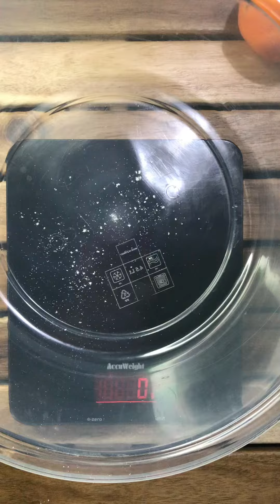La Ciambella Magra (Vegana, Senza Uova, Senza Burro e Latte, Senza Nichel, con Lievito Naturale)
Ingredienti per uno stampo 22 cm:
Farina Grano Tenero Macinata a Pietra Bio 300gr
Zucchero di Canna 80 gr
Cremor Tartaro 12 gr + 8 gr Bicarbonato
Acqua naturale temperatura ambiente 300gr
Olio di Riso OPPURE Olio di Semi 55 gr
Scorza grattugiata di Arancia 2
Succo Arancia 2
Scaglie Alga Spirulina bio per decorare
Procedimento:
In una coppa mescolate tutte le polveri + scorza grattugiata di Arancia
Inglobate i liquidi (acqua, Olio, succo di arancia)
Lavorate il tutto con l’utilizzo di un frustino, mescolando energicamente senza lasciare grumi, ottenendo un composto liscio e omogeneo
Spennellate con un po’ di olio la base e i bordi dello stampo per ciambella+ spolverata di Farina, versate e livellate L’impasto. Decorate su metà ciambella con scaglie di Alga Spirulina bio
Forno preriscaldato statico
Gradi 180
Minuti 35, dee prova stecchino poiché il tempo può variare da forno a forno
*Non aprite il forno durante la naturale lievitazione, verificare il dolce appena sarà abbastanza cotto